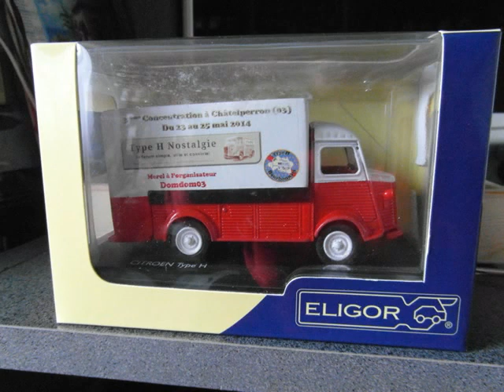Album photo de ma collection de Citroën HY Miniatures